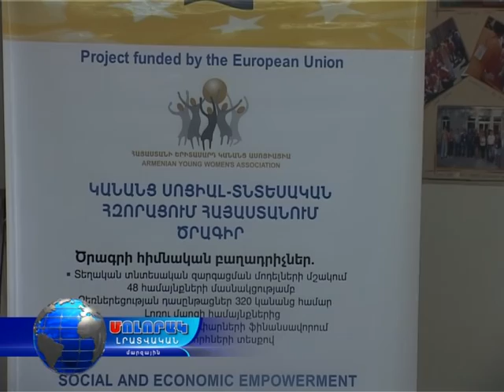ՀԵԿԱ - ի հերթական նախաձեռնությունը - ՄԱՍ - 2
Ֆինանսական դասընթաց.